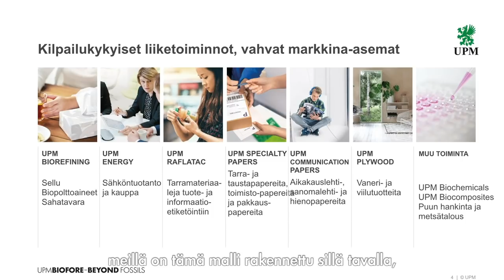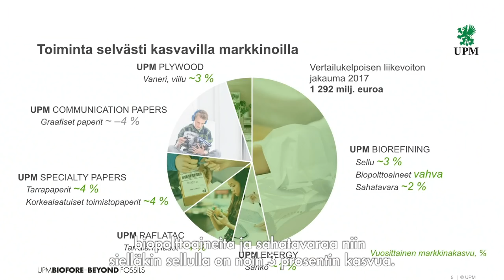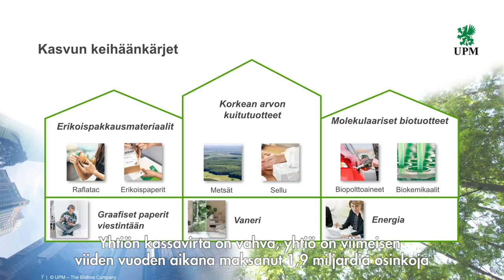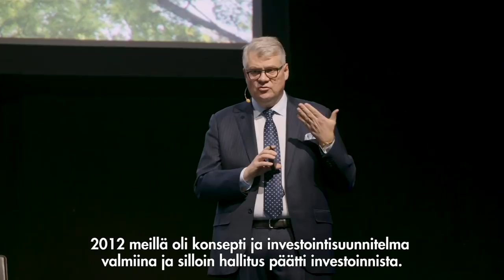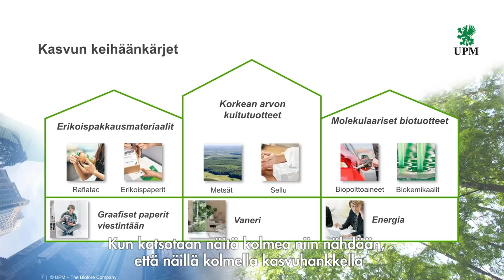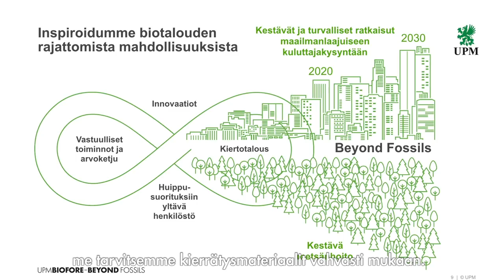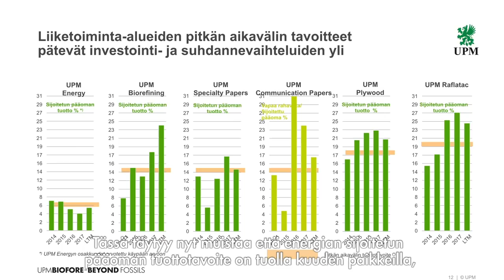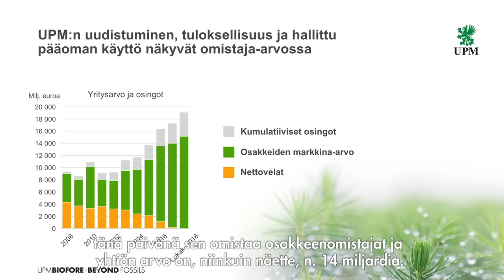UPM Sijoitus - Invest messuilla: Jussi Pesonen (fin)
UPM:n toimitusjohtaja Jussi Pesonen esiintyi Sijoitus - Invest messuilla 2018.

UPM Biofore – Beyond Fossils

Biometsäteollisuuden edelläkävijänä rakennamme kestävää ja kiinnostavaa tulevaisuutta ja innovoimme tulevaisuuden vaihtoehtoja fossiilisen talouden ratkaisuihin. Tarjoamme uusiutuvia ja vastuullisia ratkaisuja kasvavaan maailmanlaajuiseen kysyntään kuudella liiketoiminta-alueella. Luomme arvoa tarttumalla biotalouden tarjoamiin rajattomiin mahdollisuuksiin.